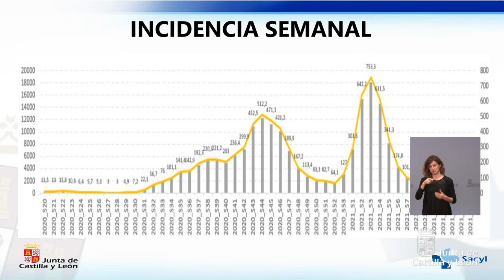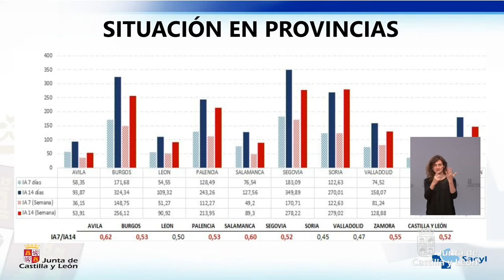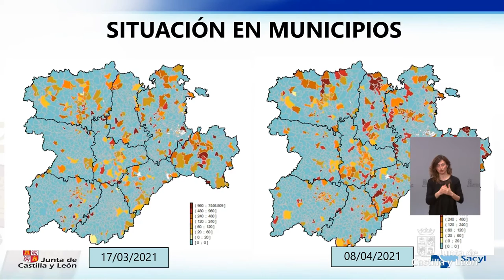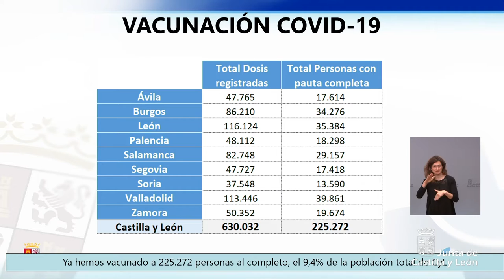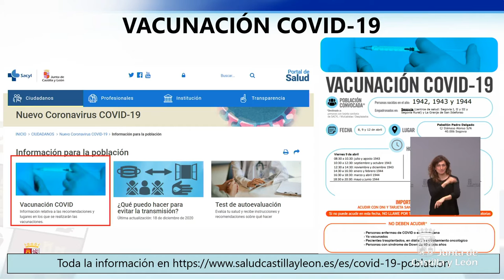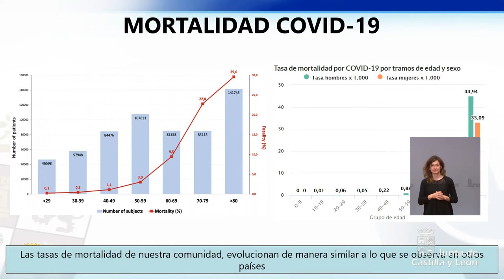08/04/2021 Rueda de prensa posterior al Consejo de Gobierno